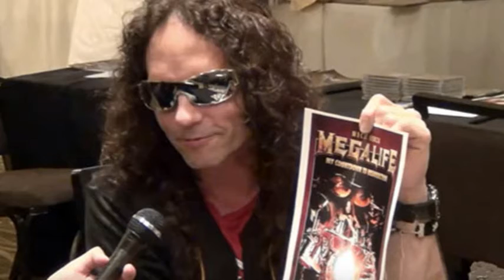Ex-Megadeth Drummer Nick Menza Dies After Collapsing at Show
Nick Menza, a former drummer for the metal band Megadeth, has died after he collapsed on stage during a show in California. He was 51.